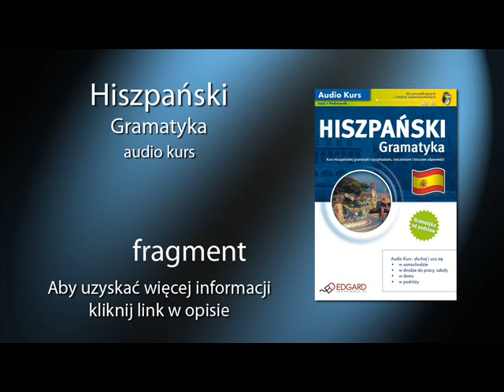Hiszpański Gramatyka - audio kurs